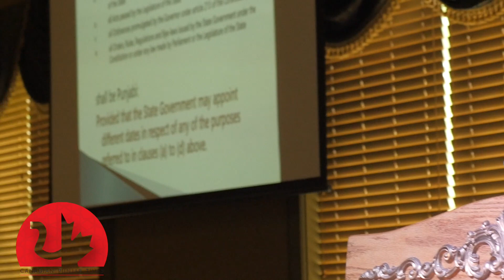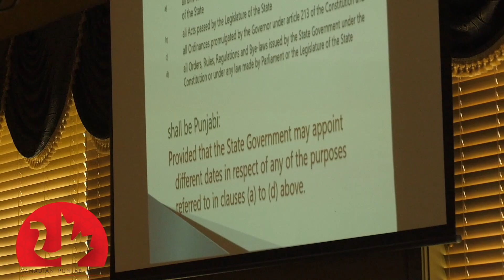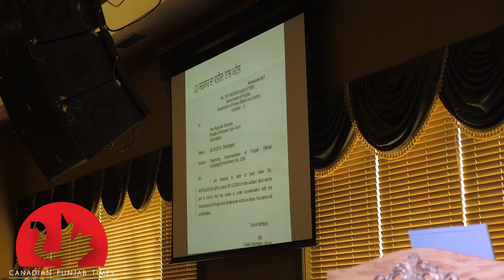Mittar Sain Meet - World Punjabi Conference Surrey 2018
Crystal Banquet Hall | June 2018